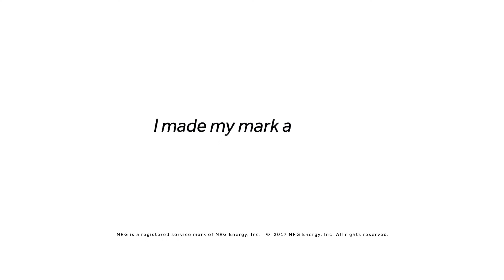FIRST Interface Trajectory Dynamic